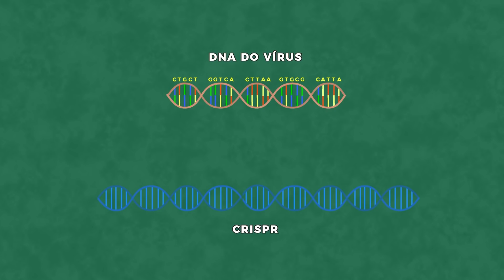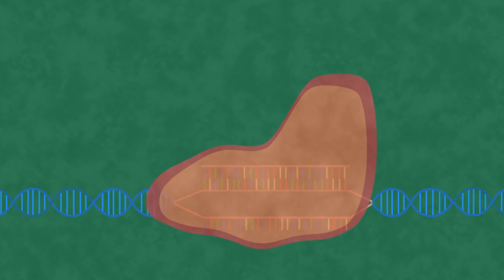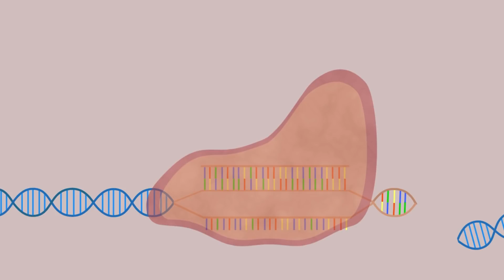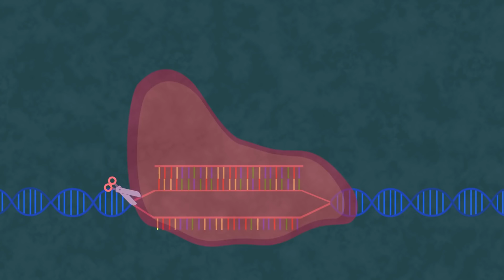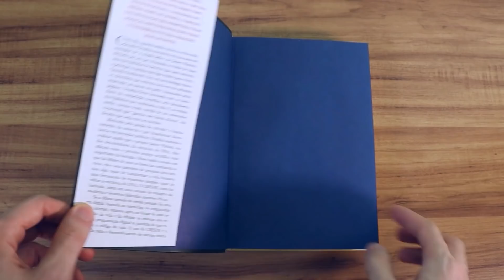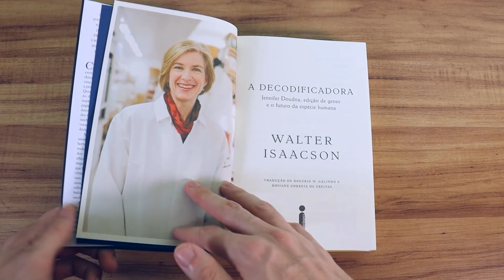A ENGENHARIA GENÉTICA VAI REVOLUCIONAR NOSSAS VIDAS (CRISPR)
Compre "A Decodificadora" da Intrínseca
Você sabia que a ENGENHARIA GENÉTICA pode REVOLUCIONAR nosso futuro? Que a edição genética pode representar o fim das pandemias e da COVID? A edição de genes foi levada a um outro nível com a CRISPR, uma técnica de engenharia genética que pode corrigir mutações e até mesmo combater as variantes do coronavírus, além de potencialmente curar o câncer. Se a CRISPR for utilizada para edição genética com todo o seu potencial, com eficácia e segurança, podemos entender por que a COVID será a última pandemia.

Nesse vídeo, vou mostrar como a engenharia genética pode ser usada para tratar doenças de todos os tipos, incluindo a COVID. E vou te mostrar como os estudos da cientista ganhadora do prêmio Nobel de Química de 2020, Jennifer Doudna, revolucionaram a biotecnologia com a técnica de CRISPR e a ENGENHARIA GENÉTICA.

00:00 Introdução
02:50 O Problema da Engenharia Genética
03:54 O que é CRISPR: Como CRISPR funciona
06:20 Como a CRISPR vai CURAR DOENÇAS?
10:30 A Decodificadora: Jennifer Doudna